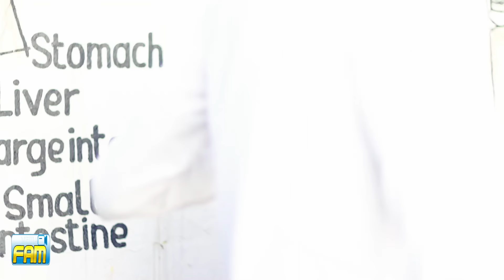SOMALI HIGH SCHOOL PART 22!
Waa muuqaal cusub oo xambaarsan madadaalo iyo majaajilo aad u qurux badan. Halkani ka dhameeyso dhammaan muuqaalada Shutter Bidaare.